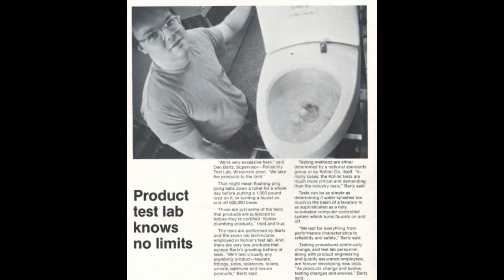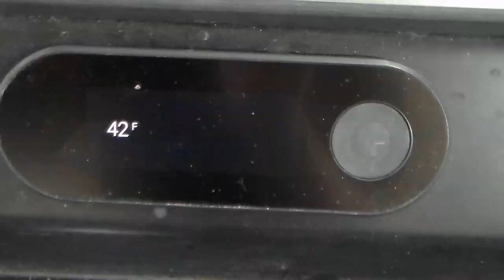Kohler NPD Day, 2024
Big Bets Theme. "What is the last thing you gambled on at Kohler."